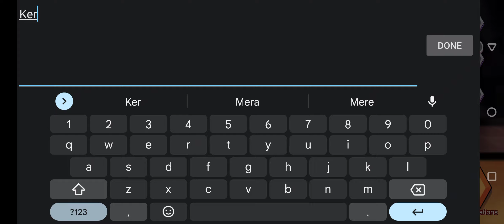The Spike Coupon Code | The Spike Volleyball Story All Redeem Codes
Coupon Code2 1: Kereru

Coupon Codes 2: Austin